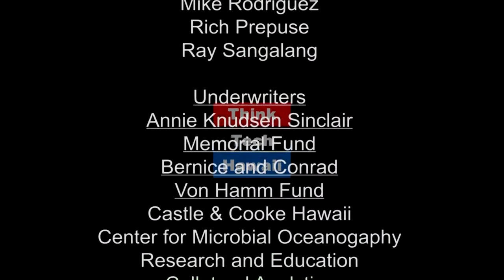Women in Leadership and Development (Business In Hawaii)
SHOPSMALLHAWAII and Wahine Forum Network Luncheons. In this episode of Business in Hawaii, Terri Funakoshi joins Dailyn Yanagida in the ThinkTech Studio to talk about SHOPSMALLHAWAII and Wahine Forum Network Luncheons

The host for this episode is Dailyn Yanagida.  The guest for this episode is Terri Funakoshi.